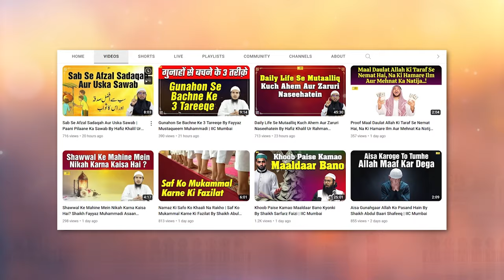Baar Baar Hajj Karna Afzal Hai Ya Gareebon Ki Madad? | Shaikh Imtiyaz Rahmani | Asaan Deen Ep. 100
Bank Account Details:
ILM FOUNDATION
ICICI Bank
Savings account
IFSC CODE-ICIC0001028

Baar Baar Hajj Karna Afzal Hai Ya Gareebon Ki Mada? By Shaikh Imtiyaz Rahmani | Asaan Deen Ep. 100